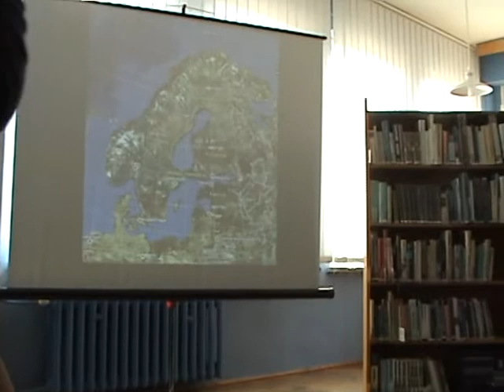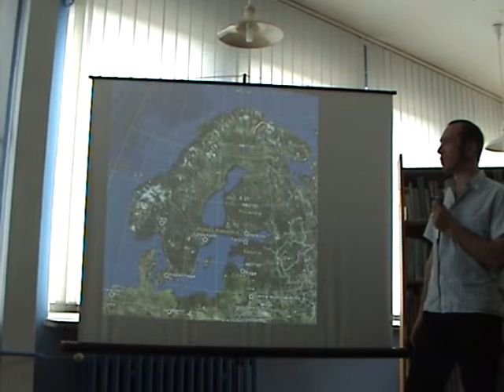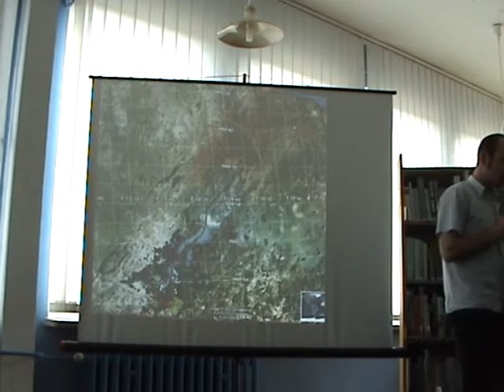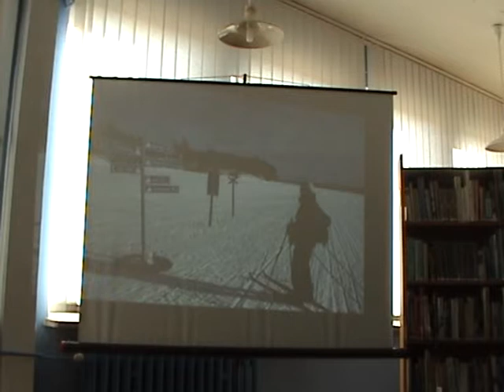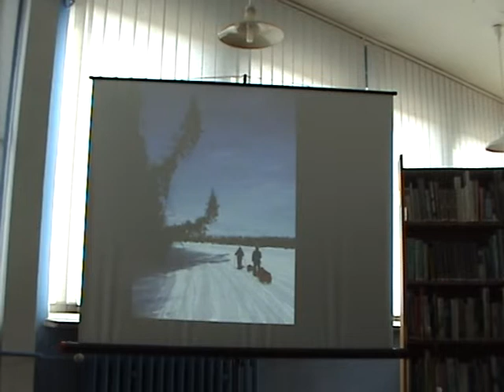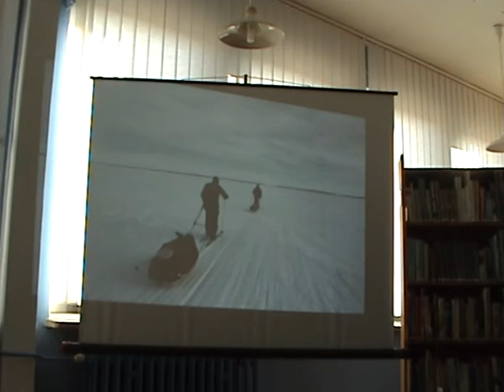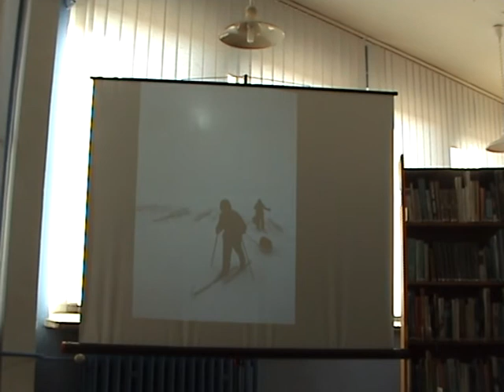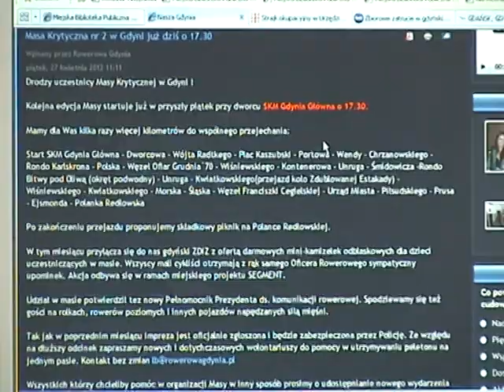Rowerem wokół Bałtyku